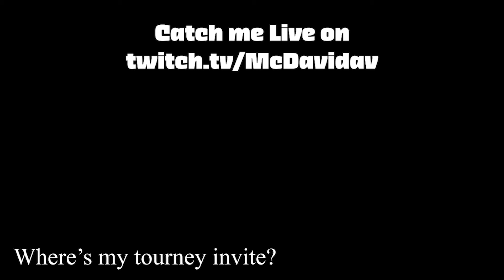Six Dubs? EASY. | Stream Highlights | 8-14-20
Dislike only if you're crownless.

The start of hopefully many highlight reels I'm putting together from my Twitch stream. Fall Guys is the gaming meta so you can only imagine what the highlights will be of.